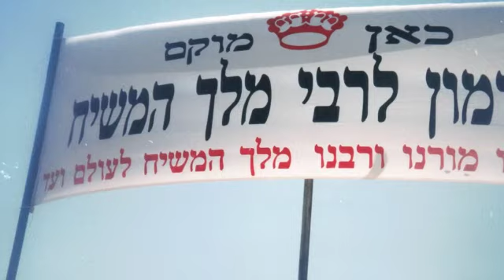כאן בונים את הארמון לרבי שליט"א מלך המשיח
מוצאי שבת קודש פ' נשא תשפ"א